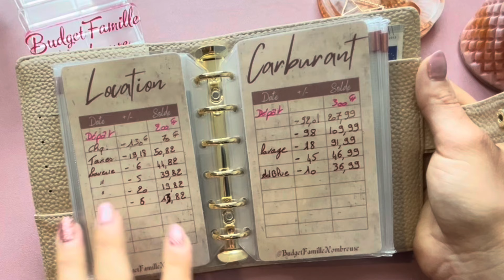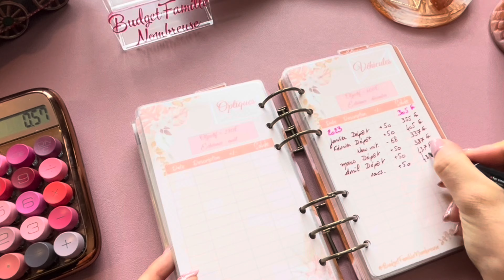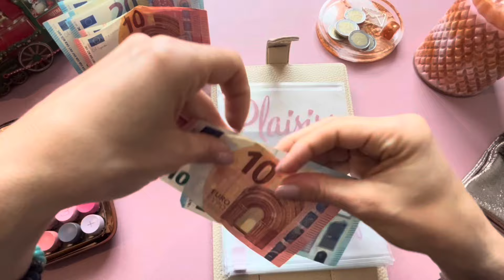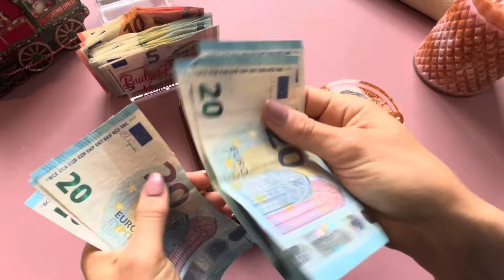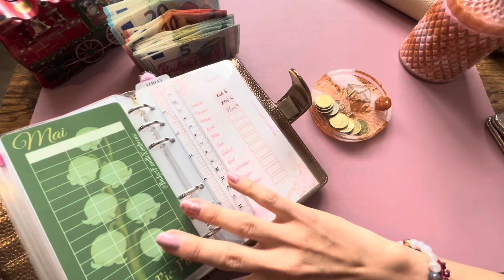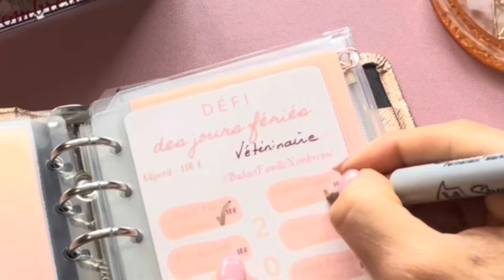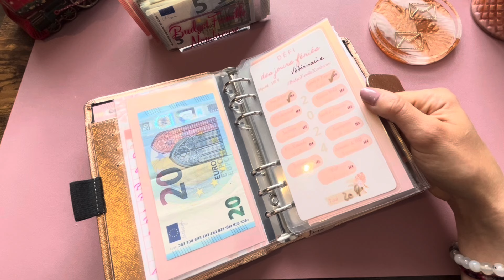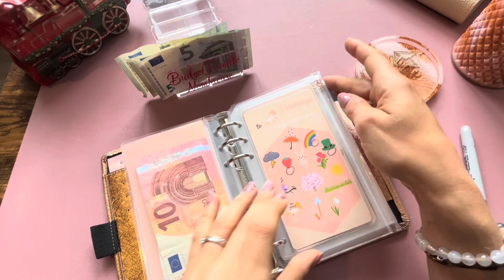Reste-il de l’argent sur notre budget vacances ? ✉️🏝️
💶 Tu es intéressé(e) pour avoir des petits sous en plus dans ton budget ? 💶
Alors n’hésite pas et utilise mes liens parrainages ⬇️⬇️⬇️⬇️⬇️⬇️

💶 BOURSO BANK : une prime de bienvenue offerte (montant variable) pour l’ouverture d’un compte avec CB (0€ de frais bancaires, CB gratuite si utilisé une fois dans le mois) en utilisant mon code parrain JEBE2133 ou en cliquant sur ce lien

CAGNOTTE DES EUROS EN ACHETANT DES BONS D’ACHAT VALABLE EN MAGASIN OU SUR LE NET EN FONCTION DES ENSEIGNES

💶 JOKO : 3€ offert un utilisant mon code de parrainage pzdske
CAGNOTTE DU CASHBACK QUAND TU FAIS DES ACHATS AVEC TA CB

💶 MACADAM : Gagne de l'argent en marchant ! Télécharge l'app et utilise mon code 483R4F pour recevoir 1000 coins dès ton inscription !

💶 MOOVANCE : Récompense ta mobilité !
Rejoins-moi et inscris-toi avec mon code de parrainage : budge#17597

Marqueur Sharpie Bronze metallique :

Classeur A7 rose gold

Classeurs A6 marron, classeurs A6 FILOFAX « Rose gold » sur Amazon

Classeurs A5 et A6 mordoré sur Aliexpress mais plus disponible 😢

Intercalaires transparents x12 en A5 :

Stickers mois rose gold pour intercalaires transparents :